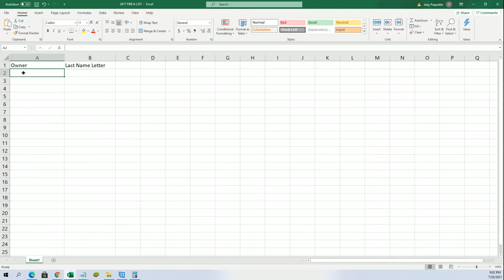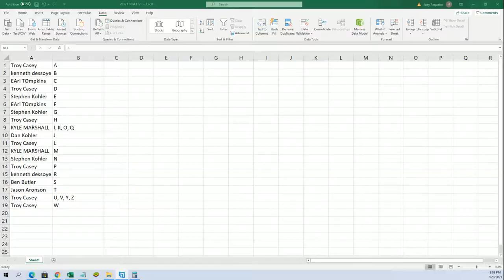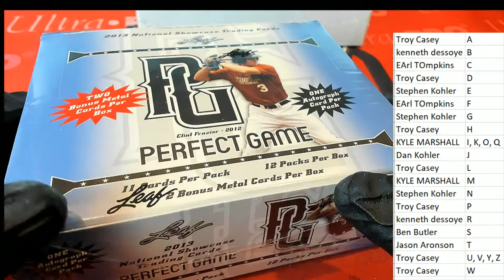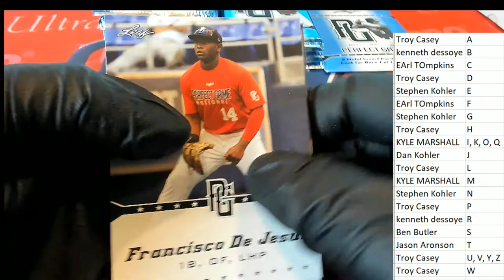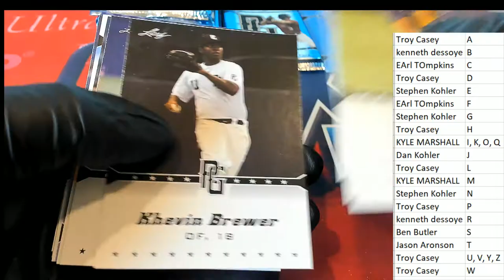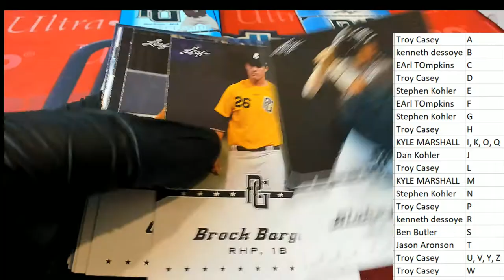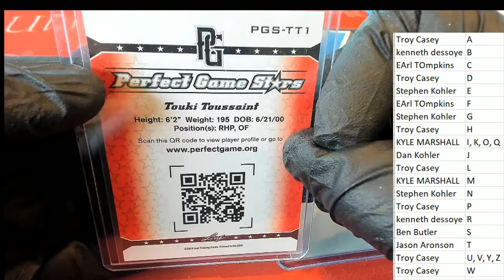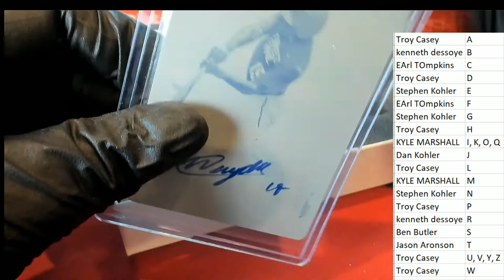2016 Leaf Showcase Baseball Vault ID 16LEAFVAULT101